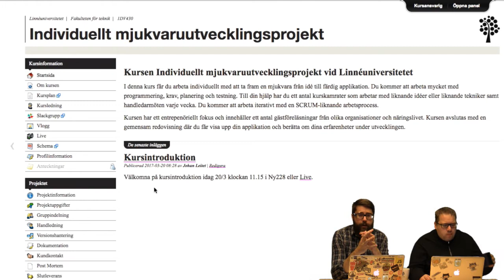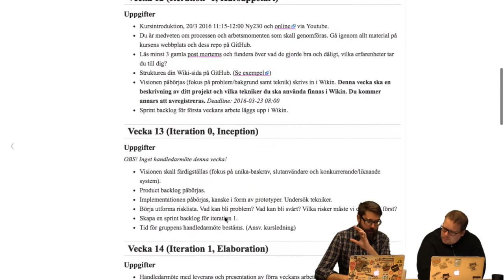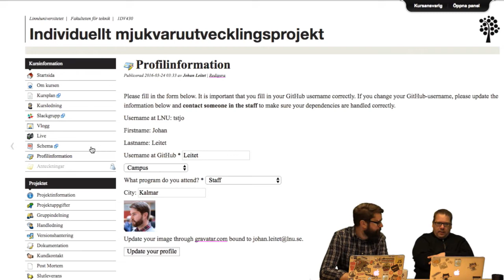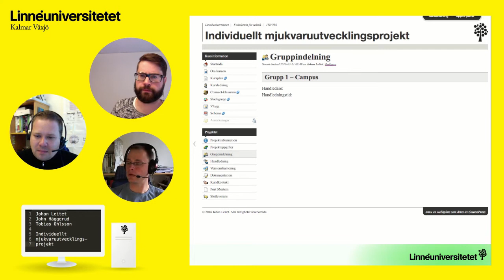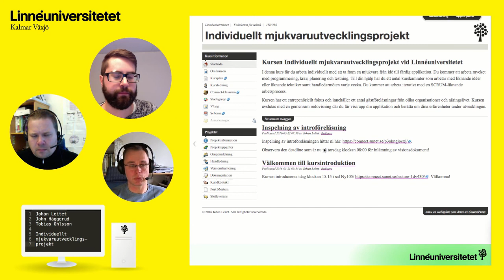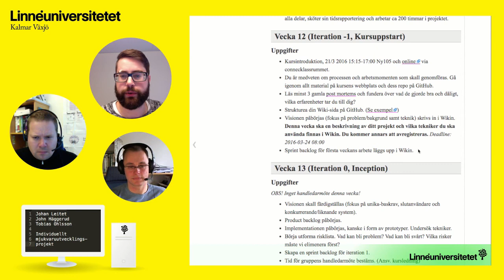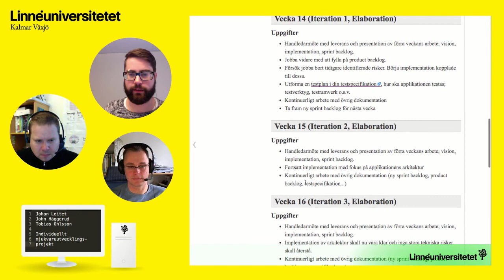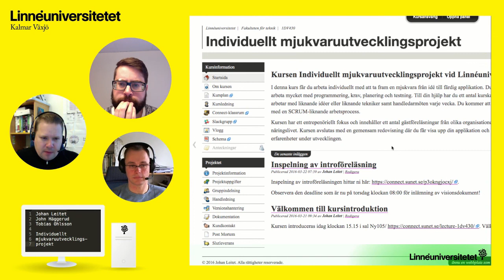1DV430 - Vlogg V12 - Tobias Ohlsson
Vlog in the course 1DV430 at Linnaeus university HT2016.